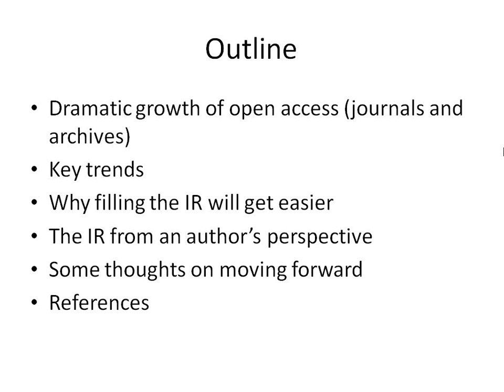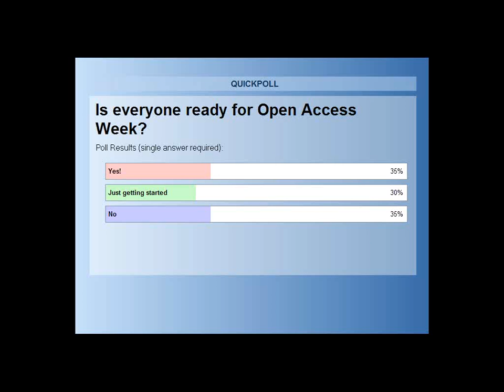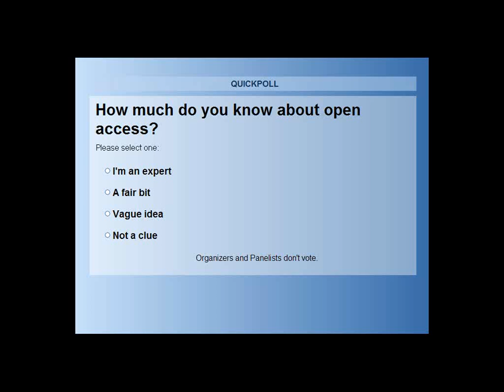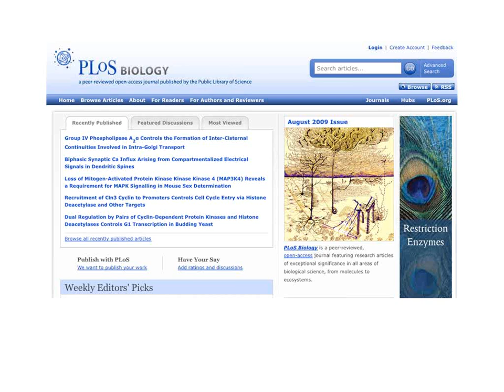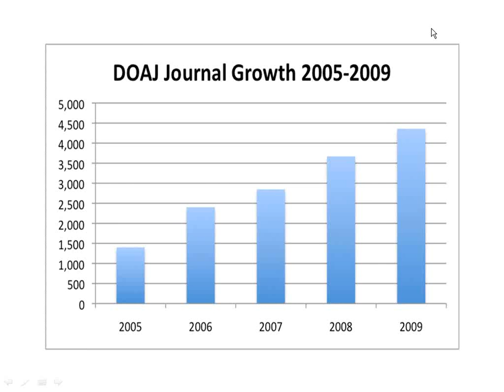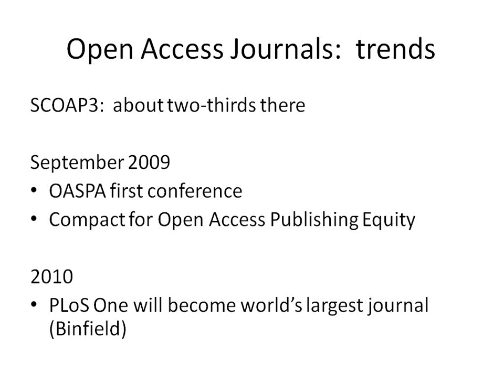Open Access: Key Trends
An ALCTS webcast.

While content recruitment at the local IR may seem slow and painful, from a global/historical perspective, the growth of open access in all its flavors is nothing short of phenomenal. The benefits of the IR for authors and for institutions will become more and more apparent in the near future. The chicken will emerge from the egg, and the IR will be seen as a great career choice. This session will provide an overview of the latest key trends in open access: why we need green as well as gold, both institutional and disciplinary repositories, and open access policies to fill the repositories. Institutional open access policies will be highlighted, introducing different types of policies, what makes for good policy, and approaches to open access policy development at the university.

Originally presented on September 23, 2009 by Heather Morrison.